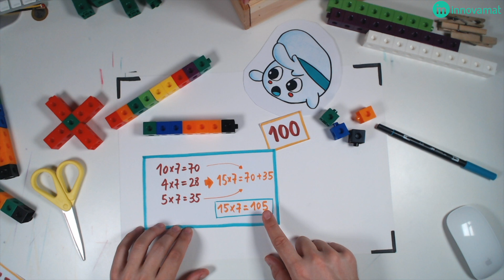acTRIvitat 8 - 4t - Sèries de color II (2)